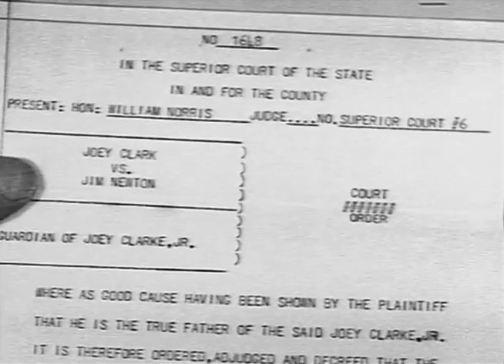Fury | Season 1 | Episode 8 | Joey's Father | Peter Graves | Bobby Diamond | William Fawcett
A stranger shows up at the ranch, claiming to be Joey's real father and threatening to separate the boy from Jim and Fury. Jim knows the man isn't who he claims to be and has to stop him.

Fury is the story of Joey, an orphan boy befriended by widowed horse rancher Jim Newton. At the Broken Wheel Ranch, Joey makes friends with the wild stallion, Fury.

Director: Ray Nazarro
Writers: Melvin Levy
Starring: Peter Graves, Bobby Diamond, William Fawcett

Cast
Peter Graves as Jim Newton
William Fawcett as Pete
Bobby Diamond as Joey Newton
Highland Dale as Fury
Roger Mobley as Packy
Jimmy Baird as Pee Wee
James Seay as Sheriff
Ann Robinson as Helen Watkins
Ronald Keith as Freddie
Mike Taylor as Frankie